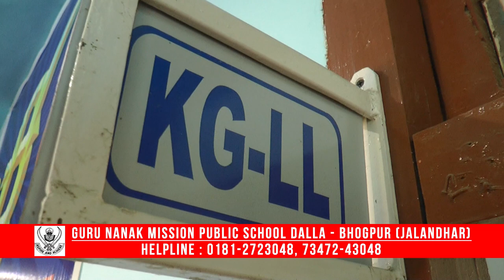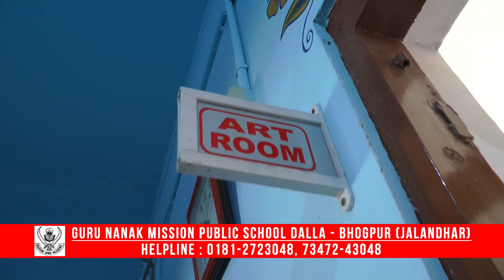Guru Nanak Mission School BHOGPUR , MERA PUNJAB @ 2018/19 , ANCHOR POOJA SANDHU , CP FASTWAY CINEMA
PROGRAME MERA PUNJAB BEST PUNJABI TV SHOW , @ 2019